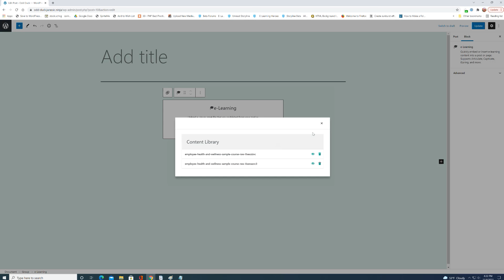Launch Fullscreen e-Learning Content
Here's how to use the WordPress plugin to launch your content in Fullscreen mode.  Supports all browsers and e-learning tools including Storyline, Rise, Captivate & more!

Launched in version 5.91.